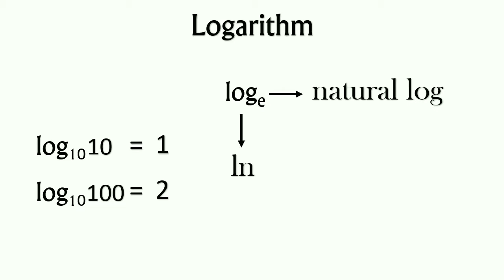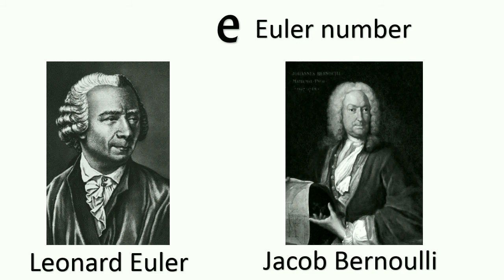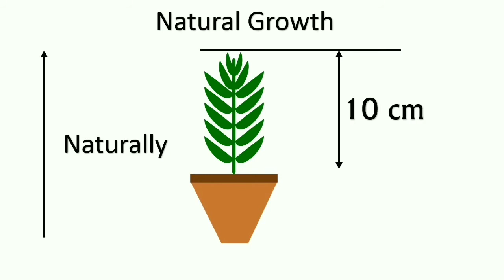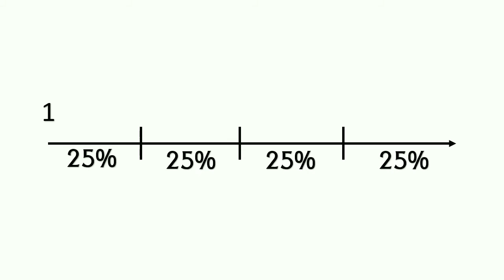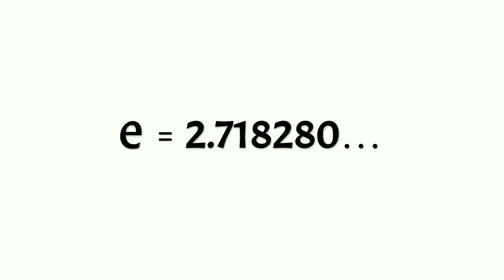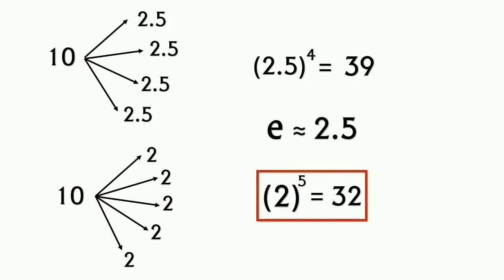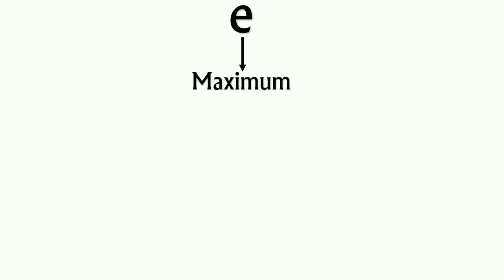Euler's Number - e | what is so special about Euler's Number? - lets derive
Euler's Number e, that's what we gonna discuss in this video. e is one of the most famous irrational constants in mathematics whose value is 2.71828. e is also the base of natural logarithms. This number was named after Leonard Euler since he was the one who discovered it in the 18th century while solving a problem proposed by another physician and mathematician Jacob Bernoulli.
The number e generally represents the growth for example it examines the growth of plants, humans, and every living creature, not only it represents growth but it also shows radioactive decay of radioactive elements.
e can be calculated with the help of this formula (1+1/n) we can find accurate values of e as we put large and large values of n in this formula.
e also appears in the most amazing equation e^iπ+1=0.